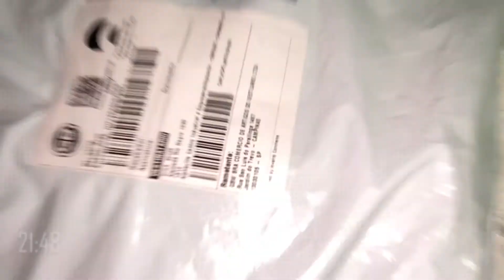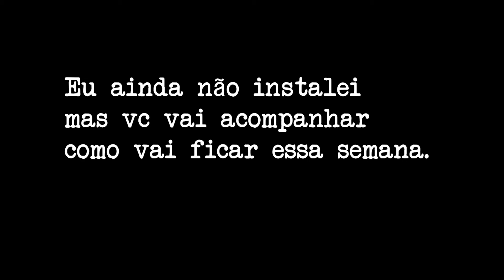Semana de Chegar Encomendas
Não esquece de deixar seu cometário e seu like, caso tenha gostado! :)

Mais um vídeo para o meu Vlog semanal!